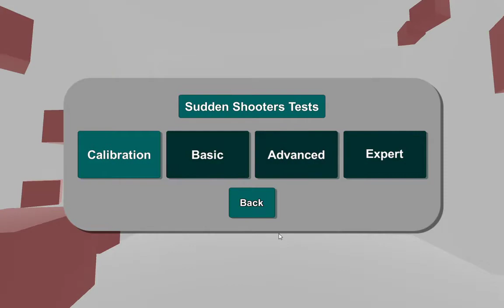A REALLY WIERD GAME (shooting hurts)